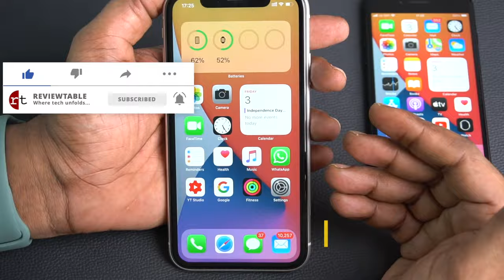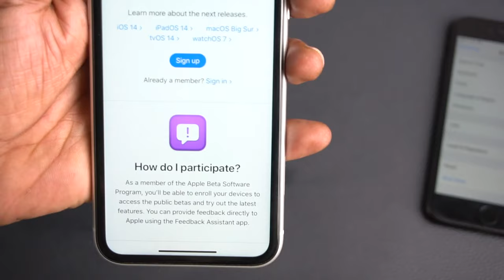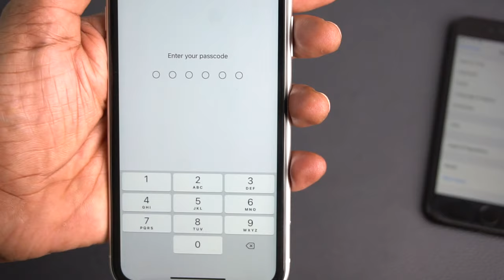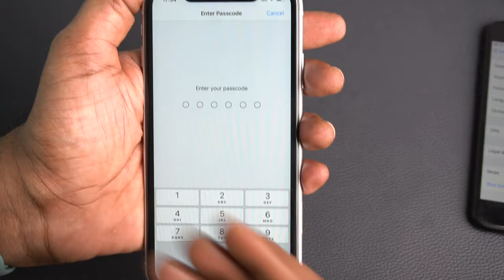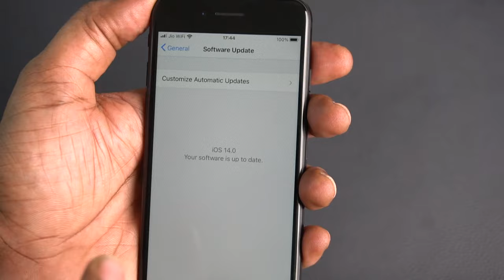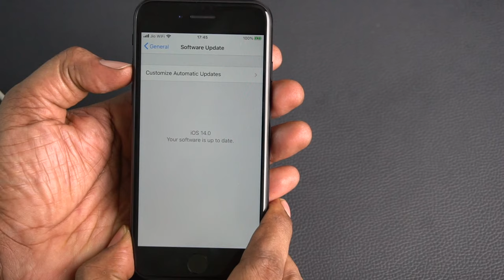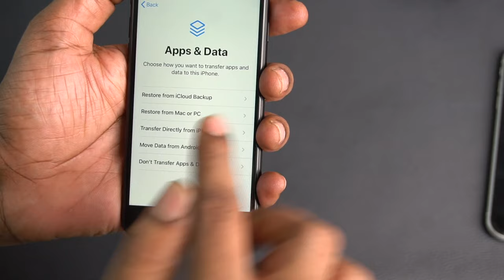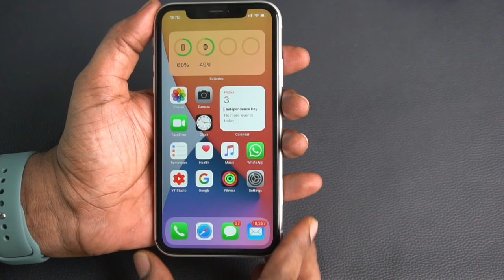iOS 14 Public Beta Release Date | Update Upgrade Downgrade from iOS 14 Beta in Telugu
iOS Public Beta 1 will be release shortly this month may be next week. In this video following scenarios are explained
1. iOS 14 Dev Beta - iOS 14 Public Beta
2. iOS 13 - iOS 14 Public Beta
3. iOS 14 Dev Beta - iOS 14 Final Version
4. iOS 14 Public Beta - iOS 14 Final Version
5. iOS 14 Beta - iOS 13 Final Version
Siva Tech bytes
SivaTechBytes
Apple Bytes
1. Force restart an iPhone with Face ID, iPhone SE (2nd generation), iPhone 8, or iPhone 8 Plus
   Press and quickly release the volume up button.
   Press and quickly release the volume down button.
   Press and hold the side button.
   When the Apple logo appears, release the button.
2. Force restart iPhone 7 or iPhone 7 Plus
   Press and hold both the volume down button and the Sleep/Wake button.
   When the Apple logo appears, release both buttons.
3. Force restart iPhone 6s, iPhone 6s Plus, or iPhone SE (1st generation)
   Press and hold both the Sleep/Wake button and the Home button.
4. iPad models with Face ID: Press and quickly release the Volume Up button. Press and quickly release the Volume Down button. Press and hold the Top button until your device begins to restart. Continue holding the Top button until your device goes into recovery mode.
5.iPad with Home button, iPhone 6s or earlier, and iPod touch (6th generation) or earlier: Press and hold both the Home and the Top (or Side) buttons at the same time. Keep holding them until you see the recovery mode screen.
Follow me on:
3.How to find number of battery charge cycles on iPhone |Telugu | Apple Bytes-13 | Charge cycle count
4. What is Optimized Battery Charging on iPhone? Right way of charging iPhone? Apple Bytes-15 | Telugu
5. Top 10 iPhone Battery Saving Tips in Telugu | iOS 13 Features | iPhone Battery  issues|Apple Bytes-1
My other videos related to iPhone:
2. How to clear RAM on iPhone? | how to increase iPhone speed | In Telugu | Apple Bytes-5
6.How to use Guided Access on iPhone & iPad in Telugu-Restrict iPhone to a single App | Apple Bytes-17
7.Must Download App | COPIED Free App| how to copy and paste multiple texts on iPhone| Telugu|Best App